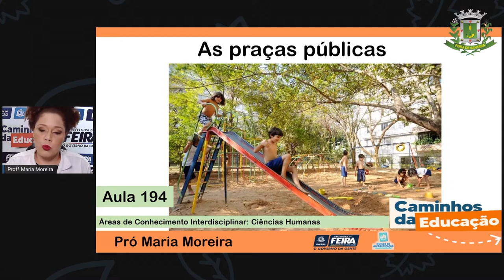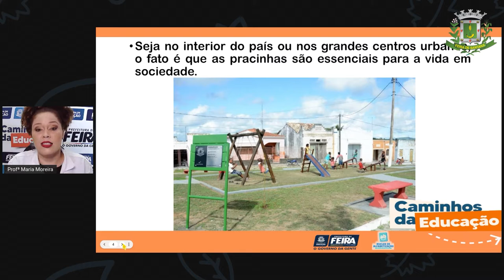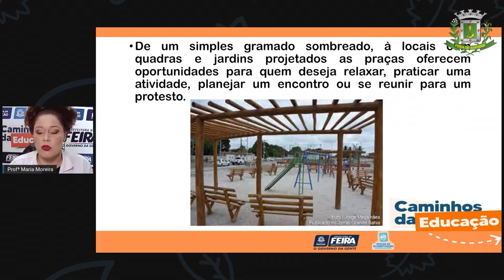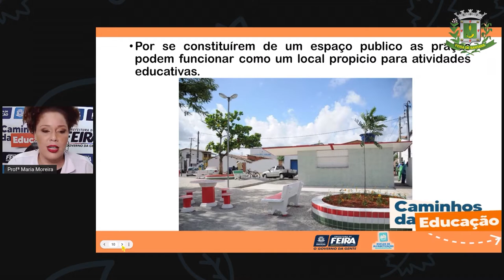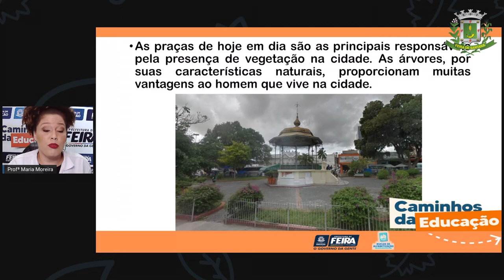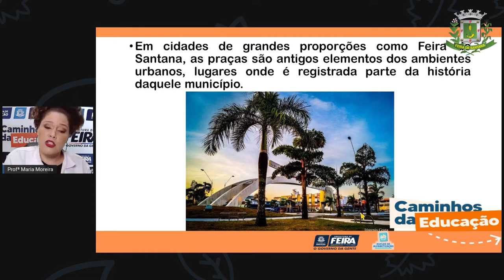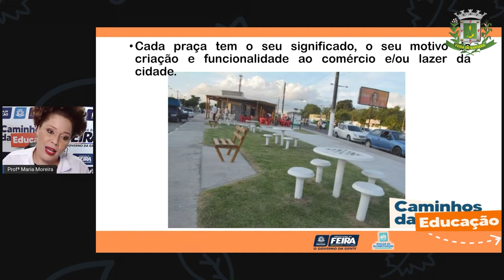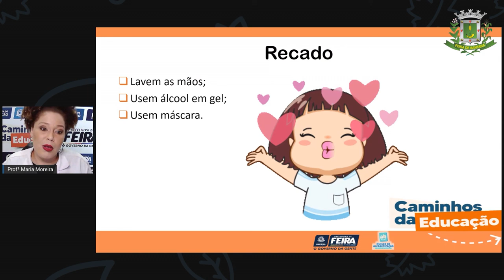3ºANO AULA 194 C HUM As praças públicas Prof.ª Maria